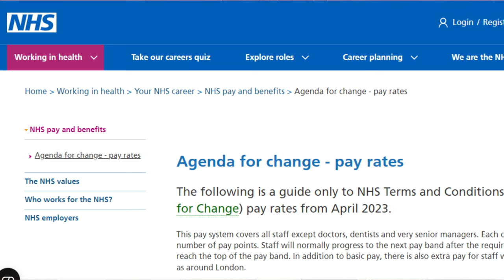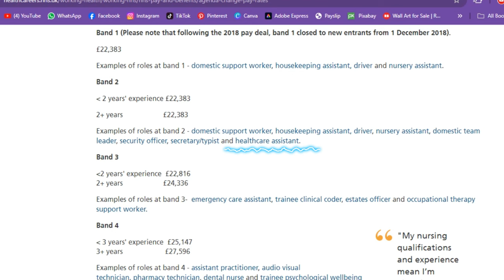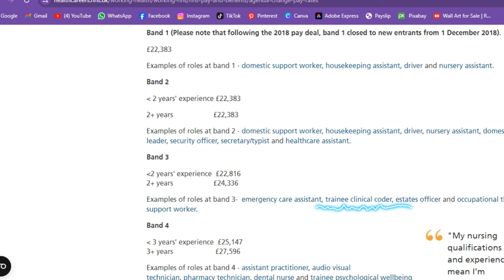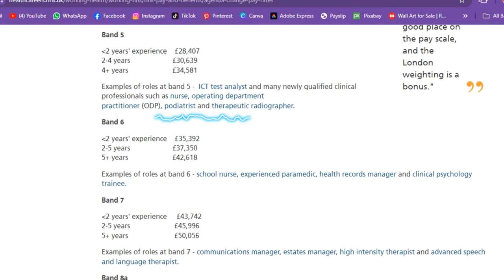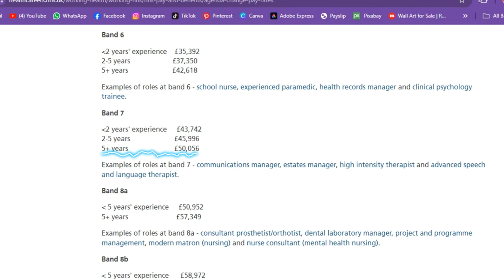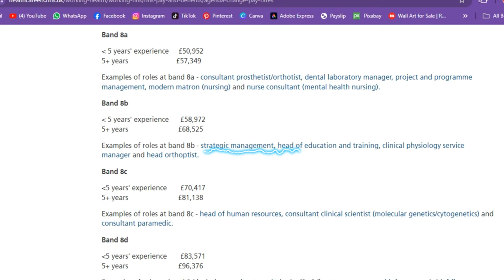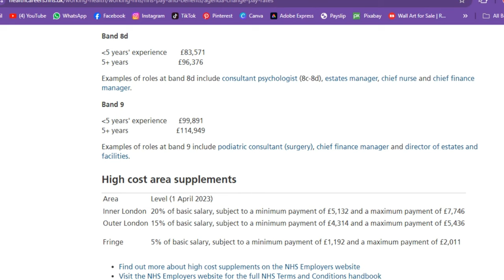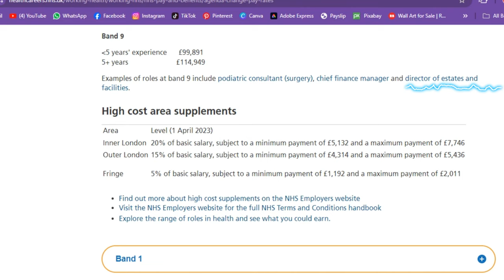كم راتب الممرض في بريطانيا؟ ده الاساسي يا باشا!!│سلسلة الحياة في بريطانيا للممرضين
هل تعرف كم راتب الممرض الاساسي بدون العلاوات في بريطانيا؟؟ تابع هذا الفيديو لتعرف الإجابة !!

00:00:00 مقدمة
00:00:33 الرواتب نفسها في كل البلد
00:01:29 ما هو Agenda for Change
00:02:13 نسبة الضرائب
00:03:09 Band 1
00:03:37 Band 2
00:04:13 Band 3
00:05:17 Band 4
00:06:06 Band 5
00:07:33 Band 6
00:08:33 Band 7
00:09:39 Band 8-A
00:10:41 Band 8-B
00:11:29 Band 8-C
00:12:14 Band 8-D
00:12:49 Band 9
00:13:50 بدل غلاء المعيشة
00:15:04 هل أترك الخليج وأذهب لبريطانيا؟
00:15:46 هل الخبرة في بلدي معترف فيها؟
00:16:38 ختاما